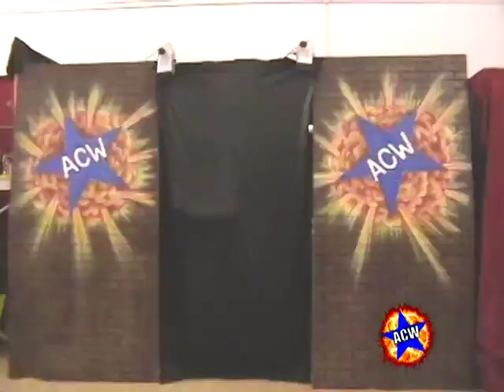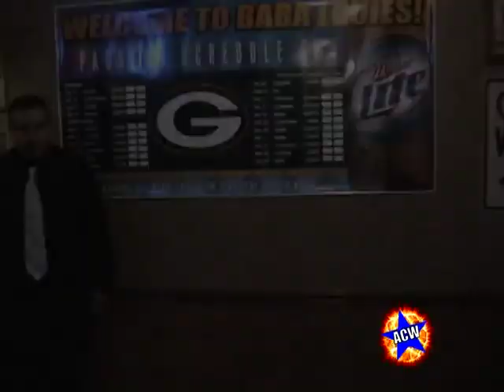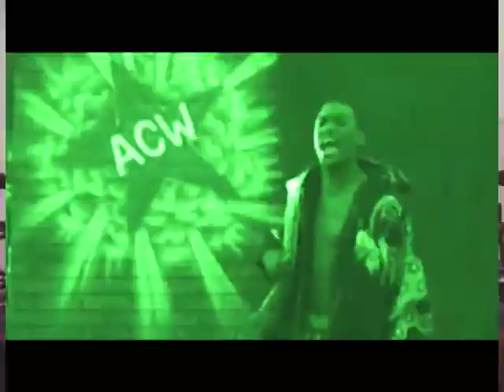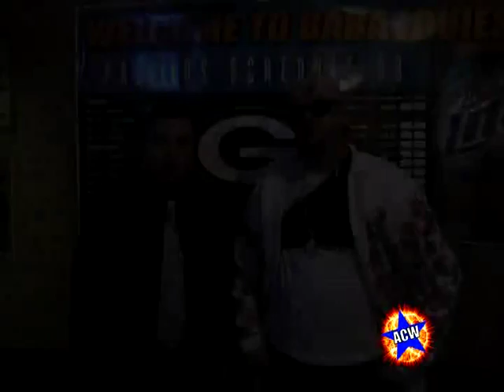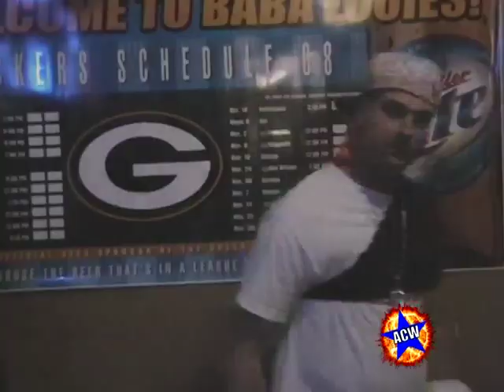ACW Hot Blooded 11-8-2008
All-Star Championship Wrestling gets Hot Blooded (check it & see!)  ACW & NWA gold on the line (sometimes impromptu!), plus tag team turmoil, and who will get the shot at TNA's Kevin Nash next month?

Let's head to Baba Louie's in De Pere, WI & join Eric Heroux, Weasel, NWA Wisconsin heavyweight champ Mason Quinn, and even commish-for-a-night Rev. Ben Johnson on commentary!  Plus exclusive backstage interviews by ring announcer/birthday boy Michael Dakota!

Taped 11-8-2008.  Digitized from the official ACW Home Video DVD files.

00:00:00 NWA Wisconsin owner Jason Jerry announces interim commissioner Rev. Ben Johnson opens the show; crowd is very "meh"
00:01:50 Michael Dakota interviews Jerry Stylz & "Simply Amazing" Justin Dredd
00:03:34 Urban Assault Team cuts backstage promo
00:05:01 Dakota has a beer w/ The Dream Police
00:06:25 Johnson welcomes ring announcer Michael Dakota (it's his birthday!)
00:06:48 1/2 of ACW tag titles:  "The Cookie Cutter" Christopher Gambino (w/ Don Gotti) vs. Jared Johnsonville (w/ 1/2 of ACW tag champs Mace Morgan) vs. Jerry Stylz (w/ lacrosse racquet & "Simply Amazing" Justin Dredd)
00:24:25 Dakota interviews Douglas Do-Right Peterson backstage
00:25:18 Douglas Do-Right Peterson vs. Shane Hills
00:33:09 post-match:  Hills rubs it into his former student, Peterson stands up to him, Hills doesn't like it
00:36:07 Chris "Cabbage" Reitz vs. Tejas
00:39:28 post-match:  NWA WI champ Mason Quinn leaves commentary, challenges Tejas to title match
00:40:55 NWA WI title:  Mason Quinn vs. Tejas
00:51:05 post-match:  Johnson informs Quinn he's got KEVIN NASH next month
00:52:03 Dakota interviews TW3 backstage
00:53:08 Dakota interviews ACW X-div champ Chase McCoy
00:53:44 ACW X-Div title:  TW3 vs. Chase McCoy
01:06:33 post-match:  McCoy won't release hold on TW3, security breaks it up; McCoy retroactively DQ'd, retains title
01:10:28 Dakota interviews J-Ca$h backstage
01:12:21 Dakota interviews Mickey McCoy backstage
01:14:07 J-Ca$h vs. "Canadian Made" Brandon Haze vs. Mickey McCoy
01:25:40 post-match:  McCoy attacks J-Ca$h w/ a steel chair
01:29:13 Dakota interviews Snakes on a Train backstage
01:30:52 "Diamond" Dave DeMone (w/ Weasel, who introduces "The Party Boy" Bobby Beasley as the newest member of The Sharp-Dressed Men) vs. Snakes on a Train
01:46:13 Dakota interviews Dysfunction backstage, gets bag-tagged (happy birthday, kid)
01:46:52 Dakota interviews ACW champ "Cadillac" Nick Colluci
01:47:55 ACW heavyweight title:  Dysfunction (1/2 of NWA WI tag champs) vs. "Cadillac" Nick Colluci
02:02:07 post-match:  Dysfunction claimed 3-count didn't count, wants another ACW title shot next month
02:05:46 Circle Too Productions tag